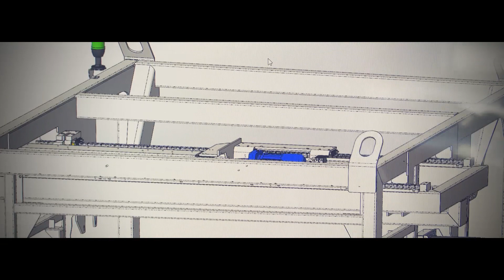Bienvenue chez Suteau-Anver, concepteur de machines pour l’industrie de la matière souple !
Bienvenue chez Suteau-Anver, concepteur et fabricant de machines pour l'industrie de la matière souple depuis 1947 !

Découvrez l'entreprise et les équipes à travers cette vidéo présentant tous nos métiers.
Du bureau d'études à l'atelier de montage, en passant par l'atelier de fabrication, Suteau-Anver se dévoile et met en lumière ces hommes et ces femmes œuvrant dans l'ombre.